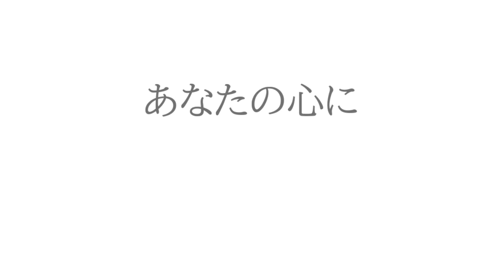こんにゃくとポッキーで彼女を作る動画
HowToBasicが好きです。
今更ですが。

✦Fullver
➧ない

★虫デス。

ﾀｲﾑﾃｰﾌﾞﾙもクソもないやろがい

=✪アンケート
➔ない

※再生画面右上のⓘマークから投票できます！

=✪今日の問題
➔ない

(編集 : 虫  撮影 : たわプロ)

この動画はいつどこで思いつき、
どうやってやるに至ったのか忘れましたが、
100円ショップに買い出しに行った
帰り道、世界で一番
「俺は一体何をしているんだろう」
という気持ちだったと思います。

それ以上でもそれ以下でもありません。
以下はありえますが。
ちなみにこの後みそ汁に入れて

てかこの指サックみたいなの誰が買うん？
買ったの日本で僕だけなのでは？

(概要欄 : 虫)

══ 使用ジングル ══

👉アイキャッチ
◆OtoLogic様 ♪パステルカラー

◇鷹尾まさき様 ♪わくわくクッキングタイム的なBGM

■2021総まとめ ➛ 未来のリストを作れと！？

✦Team アリの巣(仮)とは？✦
マイクラ好きの底辺動画投稿者が集結した
肥溜めのような集団です。
主にマインクラフトの動画や、
音楽のアレンジなどで活動しています。

加入したい方は 虫デス。まで一報下さい。
TwitterやDiscordのDMで対応します。

━━イカレたメンバーを紹介するぜっ☆彡━━

➧musidesu1104

➧musidesu1104 2

➧musidesu1104ct

　　         使用ソフト・素材提供💽

━✦Q.虫デス。Gamingって何者？✦━
A.
だいたい週1ペースでクソ動画を排出している
クソつまらん害悪チャンネルです。
時間を無駄にしたくないのなら視聴をやめ、
いますぐにでも習い事を始めましょう。

━✦Q.コラボしたいんだけど✦━
A.
こんなゴミみたいなチャンネルと
コラボしたいような奇人さんは
TwitterやDiscordに一報下さい。

━✦Q.うちの企業バカにしてる？✦━
A.

━✦Q.息子がお前のせいで犯罪犯したんだが✦━
A.
別に犯罪を助長してるとか
そういうのじゃないと思います。

━✦Q.このクソ動画に物申したいんだけど✦━
A.
もしくはフリートークへお願いします。

━✦Q.このgm動画、転載してもええか？✦━
A.
動画内、もしくは概要欄やコメント欄に
私の名前を記載していただければ、転載等
煮るなり焼くなり自由にして頂いて構いません。
リンクは任意です。貼ってくれると喜びます。

━✦Q.お前の性癖どうかしてるよ✦━
A.